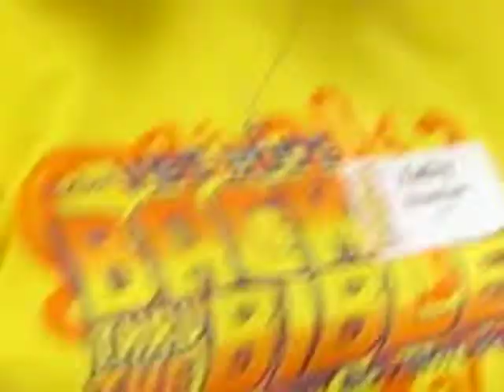Wadsworth Northside Christian Church VBS 2009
VBS 2009
Crafts